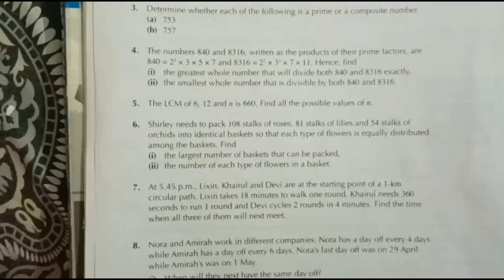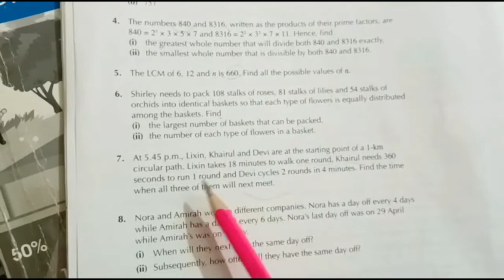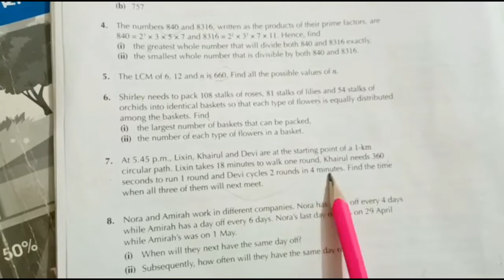New syllabus mathematics D1 Chapter 1 complete explanation with solution Review exercise 1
In this video i am solving book D1 review exercise 1 which is from maths new syllabus hope you guys understand and like my method of explanation